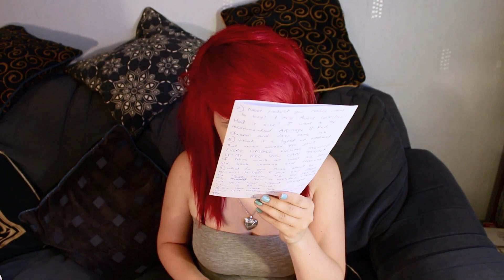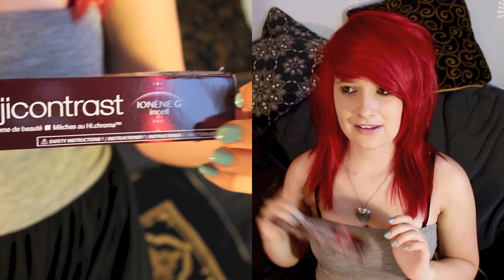THE HAIR TAG! | NinkComPoop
Would you like to give the hair tag video a try? What product could YOU never live without?

Questions for this tag:
1. When was the first time you got your hair cut?
2. When was the first time you got your hair colored, highlighted, etc.?
3. Hair product you cannot live without.
4. Hair product you regret buying.
5. What color do you want to dye your hair next?
6. What color have you always wanted to dye your hair?
7. Next product you really want to buy?
8. What is a hyped up product that never worked for you.
9. What do you think about extentions?
10. One hair care rule you never follow.
11. Do you use vitamins to improve the health of your hair?
12. If so, have they worked for you?
13. Who is your hair idol?

The background music used is uncopyrighted and license free. It is available to download for free